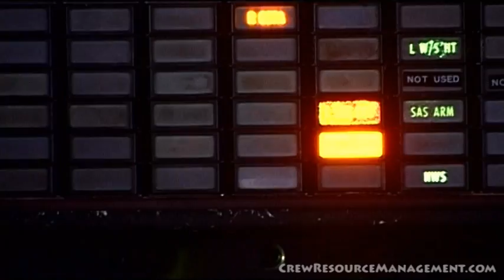Airtime : "Decision Making" - Part 9 of 12